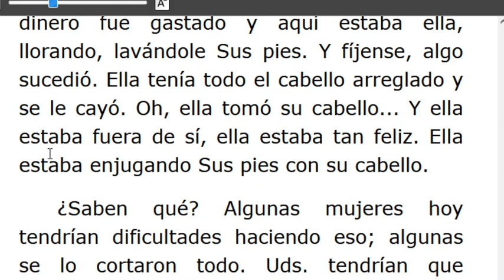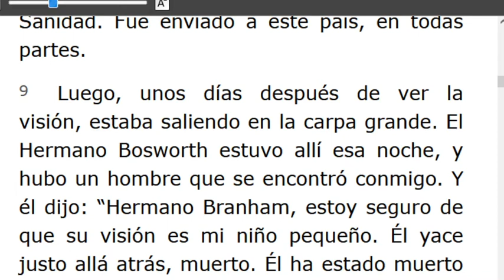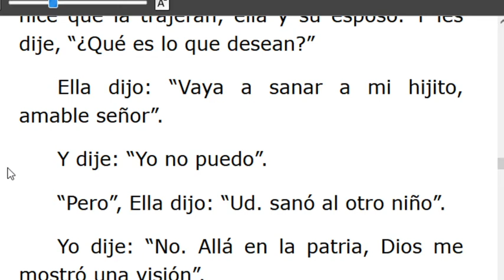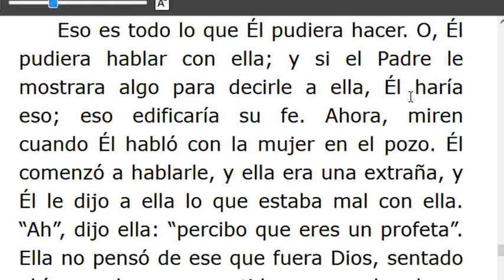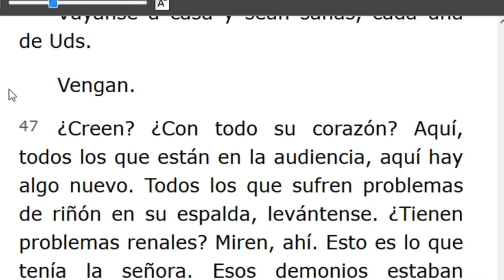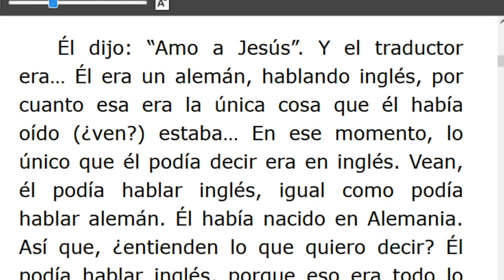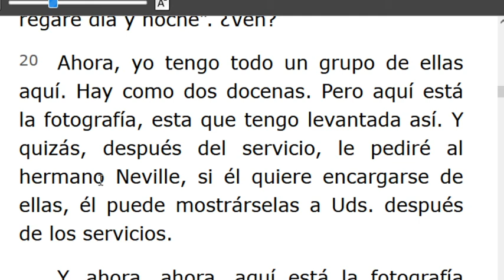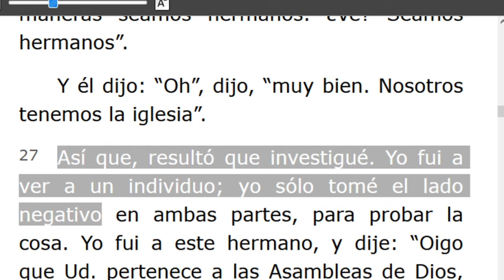LECTURA DE LOS MENSAJES DEL PROFETA !!ELIAS!! WILLIAN MARRION BRANHAM DESDE EL AÑO 1947 Hasta1965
J e r e m i a s   50:
28. VOZ DE LOS QUE HUYEN  y ESCAPAN DE LA TIERRA  DE BABILONIA, PARA DAR EN SION LAS NUEVAS DE LA  RETRIBUCIÓN DE JEHOVÁ NUESTRO DIOS, DE LA VENGANZA DE SU TEMPLO.
=== INICIA: EL CRISTO NO BIENVENIDO -54-0828A.. Párrafo: 43..TERMINA Párrafo:48..
=== INICIA: SEÑOR QUISIERAMOS VER A JESÚS -55-0828..TERMINA Párrafo:47...
=== INICIA: EL CRISTO NO BIENVENIDO -55-0911..TERMINA Párrafo: 26..